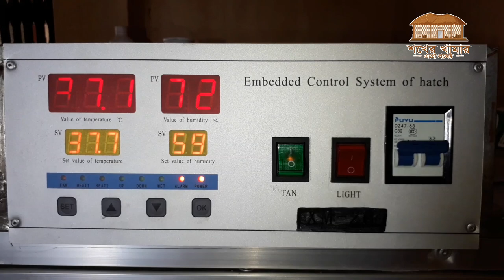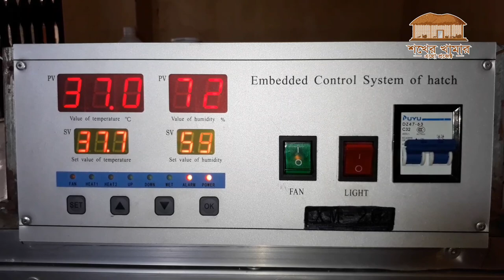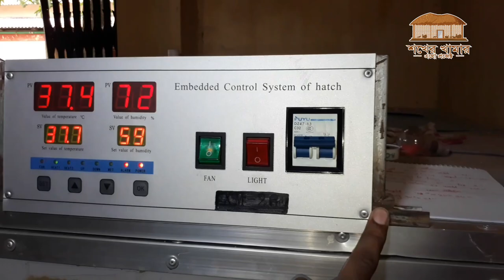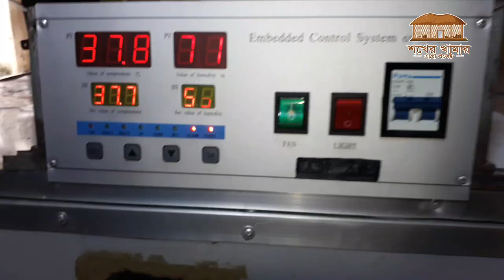How to make full Automatic Incubator ।। 01988883102 ।। Auto Incubator system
ইনকিউবেটর এবং Incubator তৈরির সরঞ্জাম ক্রয় করতে কল করুন-
শখের খামার এগ্রো প্রজেক্ট
নবীনগর, সাভার, ঢাকা।

শখের খামার এগ্রো প্রজেক্ট দেশের অন্যতম কৃষি খামার। কৃষি বিষয়ক পরামর্শের জন্য আমাদের সাথে যোগাযোগ করতে পারেন। আমরা ইনকিউবেটর, ইনকিউবেটরের পার্টস, কৃষি সামগ্রী, ইনব্রিডীং ফ্রী উন্নতমানের টার্কি ও ছাগল সরবরাহ করে থাকি।

“চাষী মানিক” এর ফেসবুক পেজ লিংক লাইক দিয়ে যুক্ত থাকুনঃ

ফার্মিং বিষয়ে পরামর্শ ও সেবা পেতে নিচের গ্রুপটিতে যোগ দিনঃ